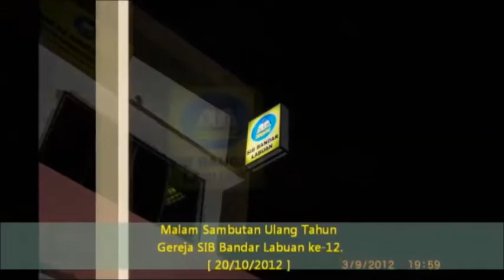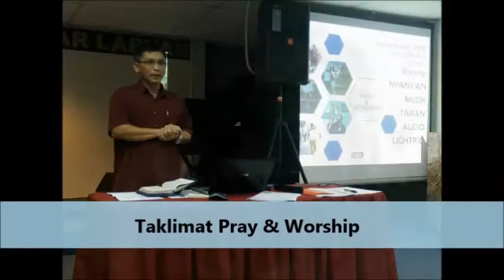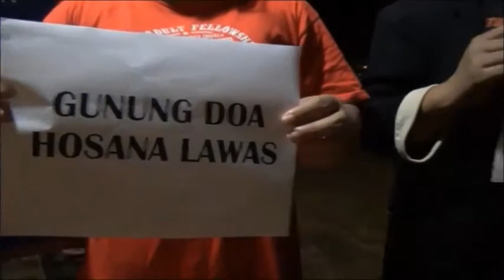Video Montaj HUTSIBBL-16